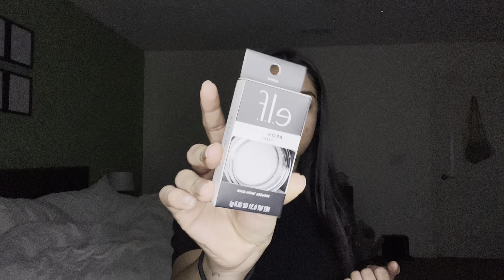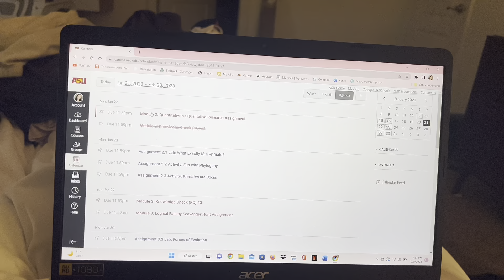a night in my life ♡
follow me on intsaaa: @melaniie.vv

age~ 19🧃
b-day~ march 24♈️
location~ cali🥵